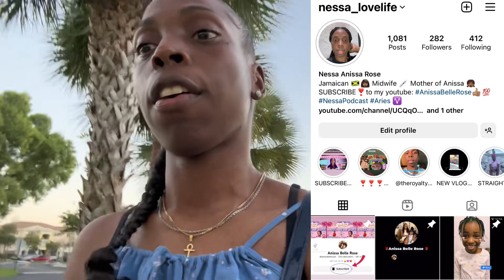I MET A FAMOUS YOUTUBER @trabass *disappointed 😔bcuz of this*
KEEP SUPPORTING👍🏽

ROAD TO 1K AND BEYOND🎉

cool person disappointed happy new year trabass tv